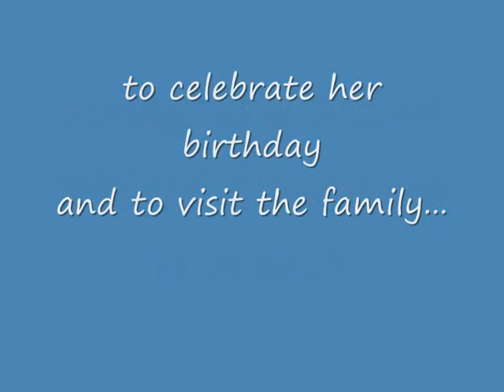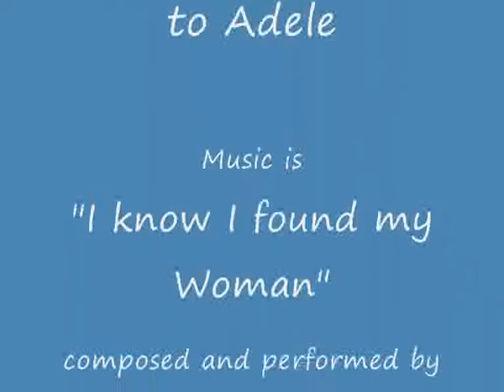Andy and Adele Canberra 2009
Andy and Adele went to Canberra to take in the Degas Exhibition at the National Gallery, and to visit our relatives Gary and Helen.While there we enjoyed a great Salsa Band playing at our hotel, visited the National Film TV and Sound archive and also the National Portrait Gallery.We stayed at a great hotel called the Diamant Boutique Hotel.